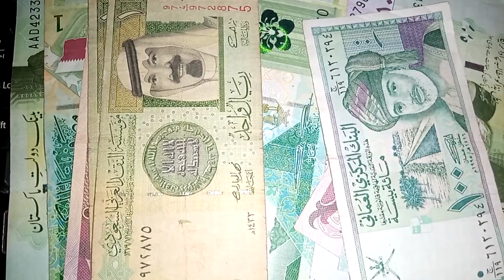iraqi dinar revaluation / iraq dinar exchange